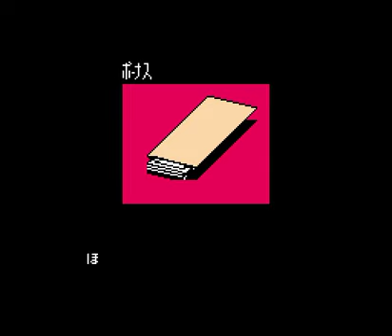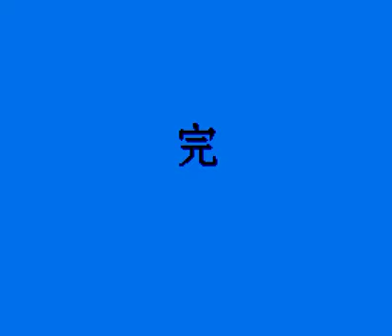【TAS】爆笑！人生劇場_最速で人生ゲームを終わらせてみたそうです（27分35秒）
時間：27分35秒
追記回数：1969回
ソフト：ファミコン版 爆笑！人生劇場

最速で人生ゲームを終了させてみました。
4人とも操作し、なるべく最速で全てのイベントが終了するように調整してみましたが、
4人ともだいたい似たような動きになります。
まだまだ更新出来そうで、引き続き研究中..。

■タイムラップ
0:50 4人目、小学校入学
3:55 4人目、中学校入学
6:05 4人目、高校入学
7:35 4人目、高校卒業、進路決定
14:25 4人目、どとう編へ。
18:10 4人目、どとう編、後編へ。
21:25 4人目、もうひとはな、さかすぞー